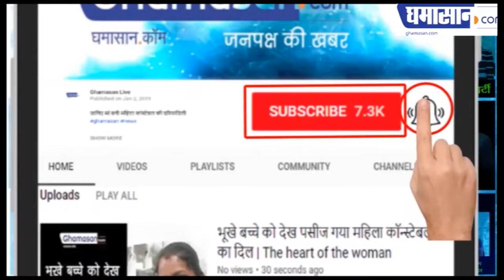इस वजह से अलग हुए सारा-कार्तिक | Sara Ali Khan Kartik Aryan Breakup ?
नहीं दे पा रहे हैं एक दूसरे को समय |